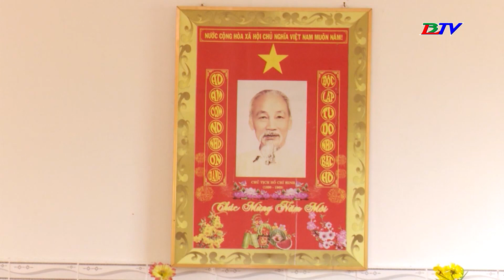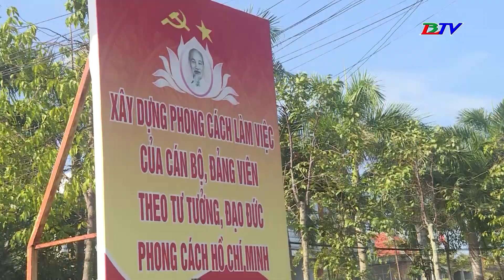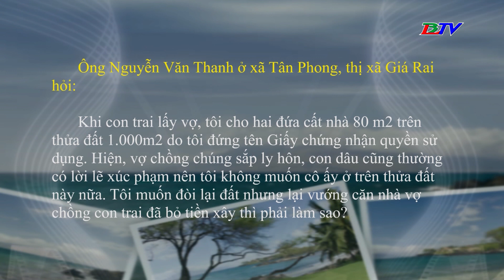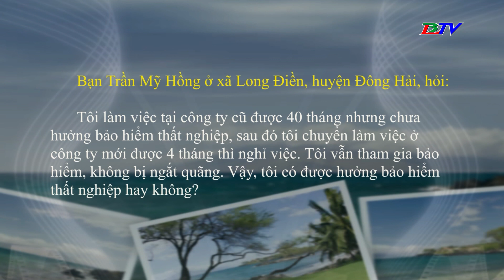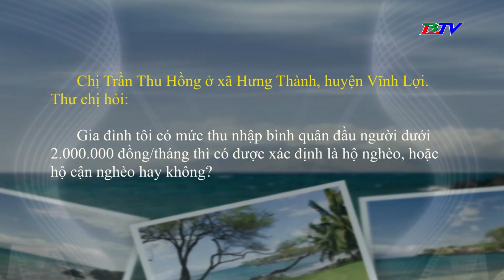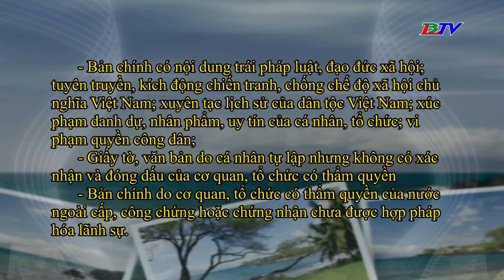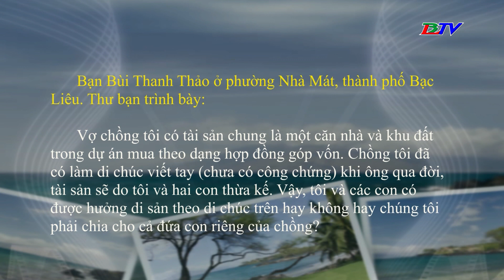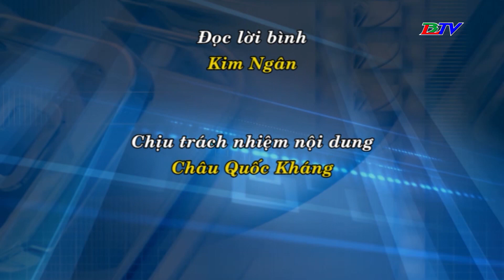Pháp luật & Đời sống - 11/11/2023